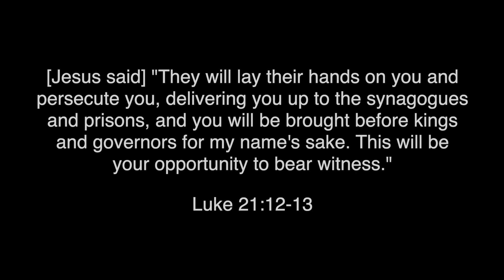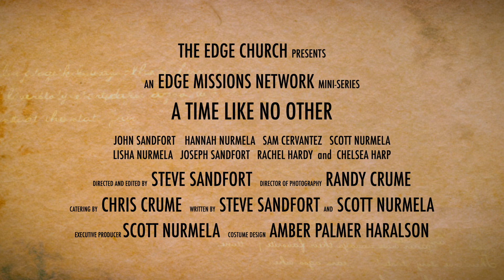A Time Like No Other - Episode 5 (James)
Episode 5 of A Time Like No Other features Joseph Sandfort playing the role of James, one of the Sons of Zebedee - John's brother (Episode 1). James, along with John and Simon Peter, was considered one of Jesus' inner circle of disciples. They accompanied Jesus to the Mount of Transfiguration, for example, which John referenced in Episode 1. James was driven and passionate about following Jesus. We portrayed him as young but not necessarily immature. He was probably not a rule breaker, and generally expected the same from others who claimed to follow Jesus. Several times in this episode James refers to his wish of "calling fire down from heaven," a quote taken from Luke 9:52-56. When a Samaritan village did not receive Jesus, James and his brother wished see the village consumed by fire, but Jesus rebuked them for this attitude. In this episode we have again focused on the hope that was and is necessary in life, especially when things don't make sense. For his disciples, Jesus death was confusing, because they did not understand all of the pieces of the puzzle yet. After the resurrection, they would each come to realize the importance of Jesus' death. Clinging to the cross and the empty tomb, James became the first Apostle to be martyred for his faith. We had access to some audio files Pastor Steve produced years ago. The music playing in the background is from "Come Thou Fount of Every Blessing" - LSB 686.